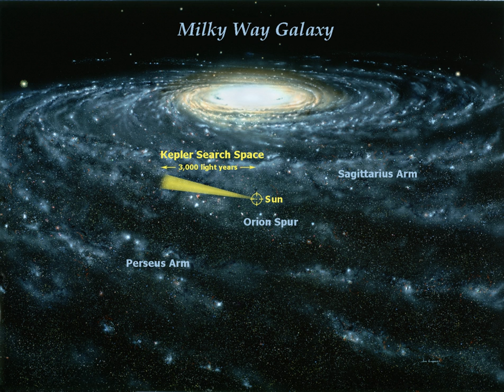Geneva Extrasolar Planet Search | Wikipedia audio article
00:01:52 Extrasolar planet search surveys
00:02:17 See also

- Socrates

SUMMARY
The Geneva Extrasolar Planet Search is a variety of observational programs run by the Geneva Observatory located at Versoix, a small town near Geneva, Switzerland. The programs are executed by M. Mayor, D. Naef, F. Pepe, D. Queloz, N.C. Santos, and S. Udry using  several telescopes and instruments in the Northern and Southern Hemisphere and have resulted in the discovery of numerous extrasolar planets, including 51 Pegasi b, the first ever confirmed exoplanet orbiting a main-sequence star.
Programs originated at Geneva are generally conducted in collaboration with several other academic institutions from Belgium, Germany, Italy and the United Kingdom. These programs search for exoplanets in various locations using different instruments. These include the Haute-Provence Observatory in France, the TRAPPIST and the Euler Telescope, both located at La Silla Observatory in Chile, as well as the M dwarf programs. Most recent projects involve the HARPS spectrograph, HARPS-N at the island of La Palma, and the Next-Generation Transit Survey located at the Paranal Observatory, northern Chile.The Integral Science Data Centre is located at Ecogia, which also belongs to the town of Versoix. The centre is linked to the Geneva Observatory and deals with the processing of the data provided by the satellite INTEGRAL of the European Space Agency. On the two sites of Sauverny and Ecogia, a group of approximately 143 people are employed, including scientists, PhD candidates, students, technical staff (computer and electronics specialists, mechanics), as well as administrative staff.